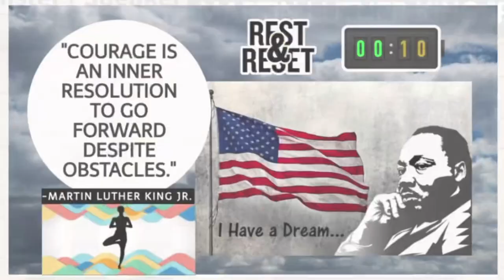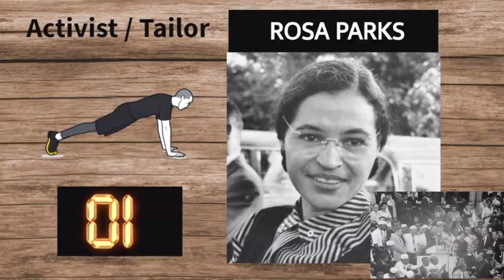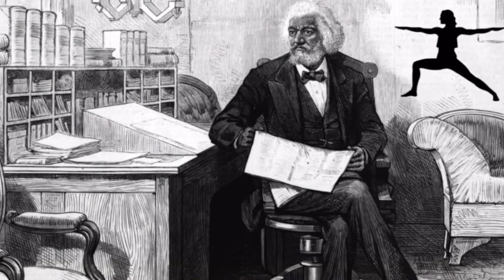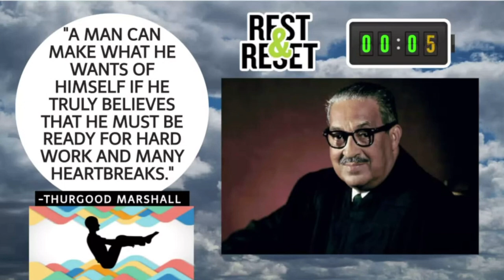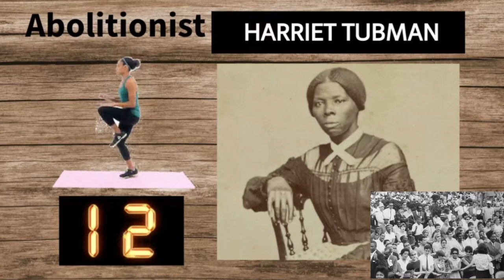Black History Month Workout: “I Have a Dream” Speech (Extended TABATA Tribute)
MLK Workout "I Have a Dream" Tabata Workout - Black History Month Tribute

In loving memory of these American HEROES!

Martin Luther King, Jr. (born Michael King, Jr.; January 15, 1929 – April 4, 1968)
American pastor, activist, humanitarian, and leader in the Civil Rights Movement. He was best known for improving civil rights by using nonviolent civil disobedience, based on his Christian beliefs. Because he was both a Ph.D. and a pastor, King is sometimes called the Reverend Doctor Martin Luther King Jr. (abbreviation: the Rev. Dr. King), or just Dr King. He is also known by his initials MLK.

Rosa Louise McCauley Parks (February 4, 1913 – October 24, 2005)
African-American civil rights activist. She was called "the mother of the Modern-Day American civil rights movement" and "the mother of the freedom movement". Parks is best known for what she did in her home town of Montgomery, Alabama on December 1, 1955. While she sat in a seat in the middle of the bus, the bus driver told her to move to the back of the bus so a white passenger could take the seat in the front of the bus.

Jack Roosevelt "Jackie" Robinson (January 31, 1919 – October 24, 1972)
The first African-American Major League Baseball (MLB) player of modern times. Robinson broke the baseball color barrier when he debuted with the Brooklyn Dodgers in 1947. He was the first black man to openly play in the major leagues since the 1880s. He had a big role in bringing an end to racial segregation in professional baseball. Up to that point, African-Americans could only play in Negro leagues for six decades. His character and skills challenged the usual basis of segregation. At the time, this basis was part of many other pieces of American life. Robinson and his abilities contributed a lot to the civil rights movement.

Booker Taliaferro Washington (April 5, 1856 – November 14, 1915)
American educator, author, orator, and advisor to presidents of the United States. Between 1890 and 1915, Washington was the dominant leader in the African-American community.

Mae Carol Jemison (born October 17, 1956)
American physician and NASA astronaut. She became the first African-American woman to enter space when she served on the crew of the Space Shuttle Endeavour in September 1992. She has appeared on television several times, including as an actress in an episode of Star Trek: The Next Generation.

Thurgood Marshall (July 2, 1908 – January 24, 1993)
American jurist and the first African American to serve on the Supreme Court of the United States. Thurgood Marshall, earlier named Thoroughgood Marshall (which he changed in the 2nd grade), was born in Baltimore, Maryland. Marshall served on the Court from 1967 to 1991. In 1946 he was awarded the Springarn Medal for all his achievements and hard work for the NAACP. Marshall had been one of the NAACP's top lawyers. He was one of the lawyers who argued Brown v. Board of Education. He was also Solicitor General of the United States.

Maya Angelou, Marguerite Ann Johnson (April 4, 1928 – May 28, 2014),
American author and poet. She published seven autobiographies, three books of essays, and several books of poetry. Maya took part in several plays, movies, and television shows spanning more than fifty years. She received dozens of awards and over thirty honorary doctoral degrees. Angelou is best known for her series of seven autobiographies, which focus on her childhood and early adult experiences. The first, I Know Why the Caged Bird Sings (1969), tells of her life up to the age of seventeen and made her famous.

Harriet Tubman (born Araminta Ross; c. 1820 or 1821 – March 10, 1913)
African-American anti-slavery worker, and humanitarian. She was also a Union spy and the first black woman to ever lead an American mission during the American Civil War. She was born into slavery but she escaped. During her life, she made nineteen trips. She helped more than 300 slaves escape. She used the Underground Railroad.

Black History Month Workout TABATA is a form of HIIT (High Intensity Interval Training) used by fitness programs ranging from elementary PE to professional athletes. Each exercise in a given Tabata workout lasts only four minutes, but it's likely to be a pretty sweaty four minutes if you're doing it right. The structure of the program is as follows:

Work out hard for 20 seconds...
Rest for 10 seconds...
REPEAT.

Push yourself as hard as you can for 20 seconds and rest for 10 seconds. This is one set. You'll complete eight sets of each exercise.

And as always, watch the video and decide if the workout is age appropriate for your students.